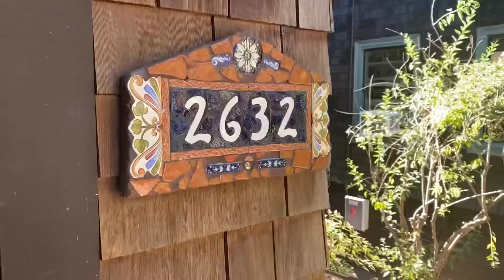Video Tour of 2632 College Ave, Berkeley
Take the tour of this 3+BR/2.5BA Craftsman home - tucked away off the street with a private backyard. Listed by Anja Plowright + Colette Ford at The Grubb Co. Details at 2632College.com